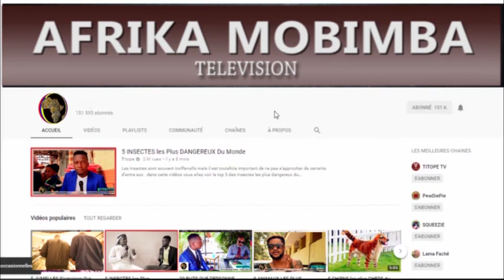FALLY IPUPA aux USA avec ses musiciens au complet, Kelly SharonStone apesi précision. suivez !!!